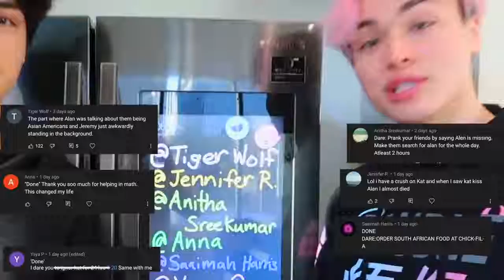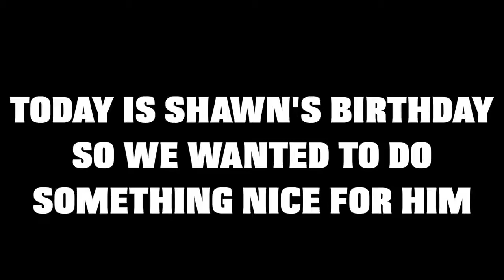Most Hilarious Video of 2021 I Funny Videos Compilation I FCF